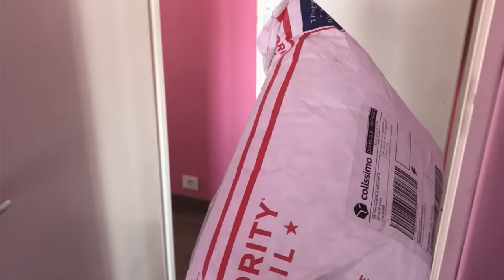JE PRANK MA MERE AVEC CE COLIS (HILARANT) FT NabeautyHair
Hey guys ❤️❤️❤️ Alors je l’ai bien eu ou pas 😂😂
Ou vous pouvez me retrouver :)
( Live une fois par semaine quand les enfants dorment 👅👅)

Celle qui me fait mes miniatures 😍 ( elle est archi efficace et réactive !

The nice wis is from NABEAUTY, my vip code :Peno10 for all  10%off!!!
LACE TYPE:Transparent
STYLEDeep Curly
ORIGINMalaysian
LENGTH:18 INCH